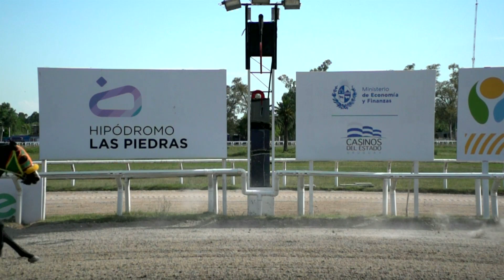221209 c04 - LUCERO LINDA - HIPODROMO LAS PIEDRAS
221209 c04 - LUCERO LINDA - HIPODROMO LAS PIEDRAS